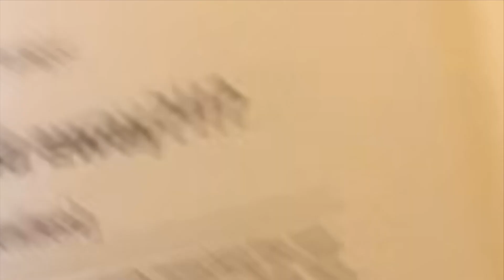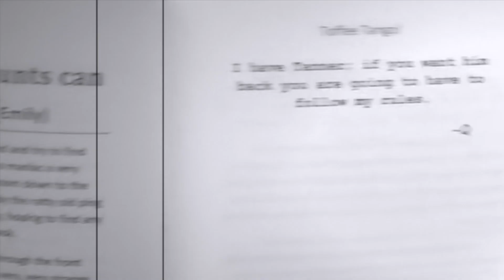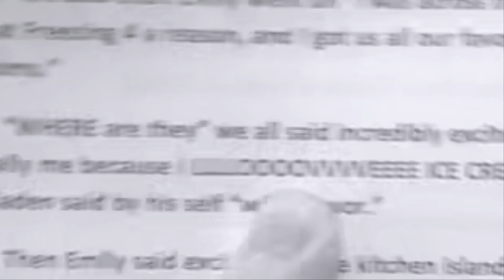I did it. I wrote the worst book ever. (again) [Camp NaNoWriMo April 2020 Day 18]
We've made it through the 18th day of Camp NaNoWriMo! I am actually doing good; I am just as surprised as you are. In today's video, I read more excerpts from my first book to give me (and hopefully you) some inspiration to write. Let me know about your work in progress in the comments below :) I hope you have a wonderful day writing!

Add me as a buddy on NaNoWriMo (my username is KingRandom11)